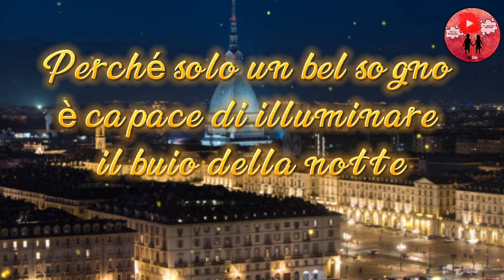Buonanotte 🌙🌟 Dolci Sogni 🌃💞